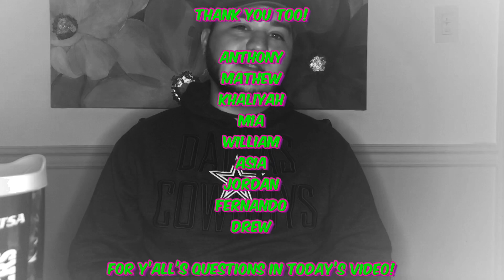Q&A : PART 1 | HUNCHO JOSHI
Thank You To Everyone Who Sent Me Questions! I literally had a total of 25 but was only able to do some of them to shorten the video! Don’t worry because I’d love to do a PART 2. Thank and have a BLESSED DAY 🙌🏽💚💚!